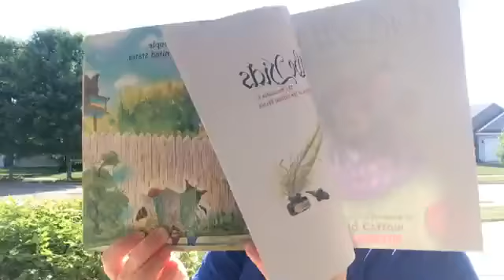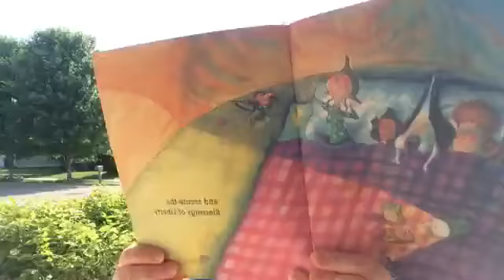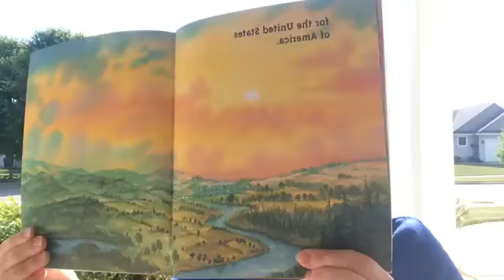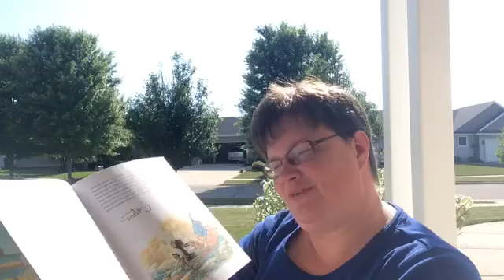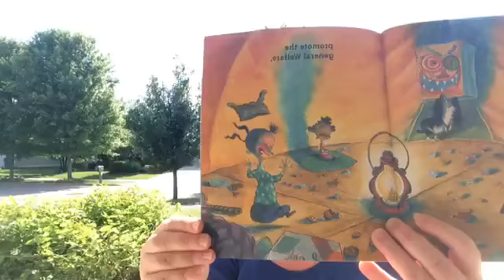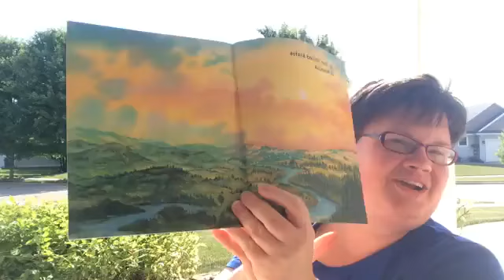July 4, 2020: We the Kids